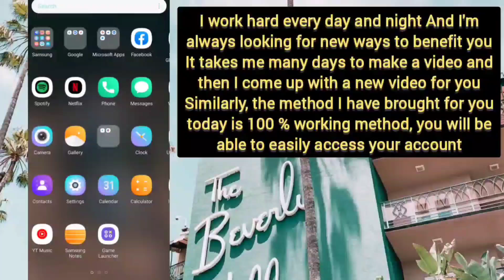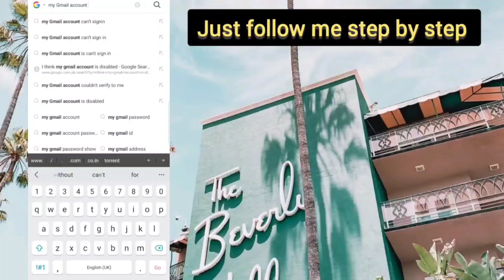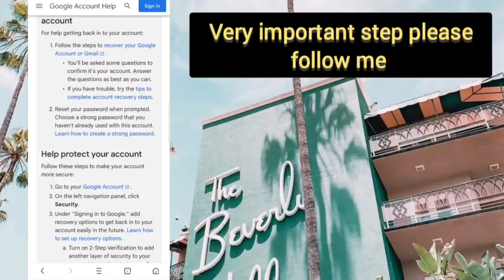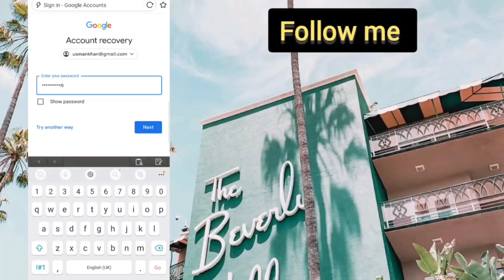how to recover gmail account without phone number and recovery email 2023